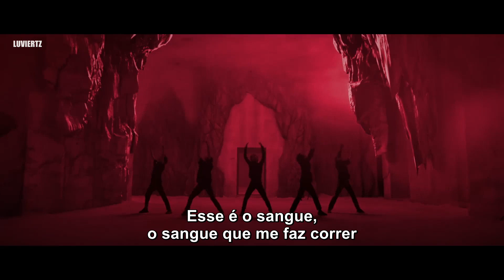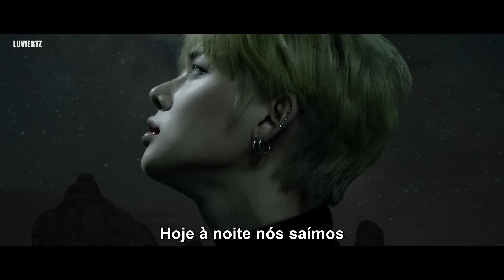TXT - 'PUMA' — (pt/br tradução legendado)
redes socias
๑₊˚ twitter - finderic